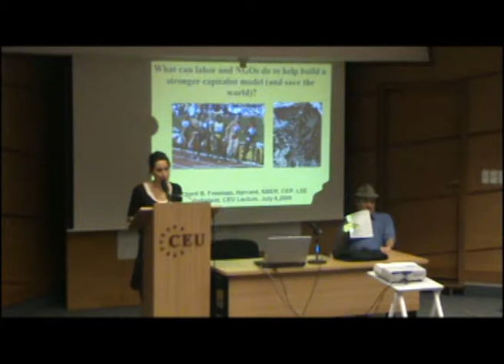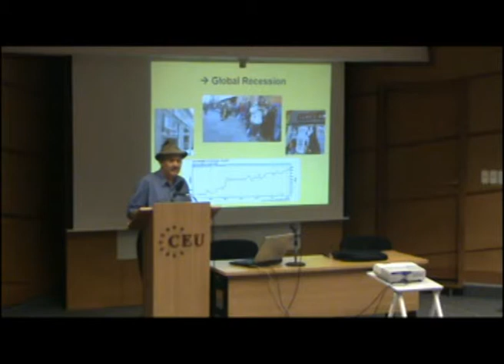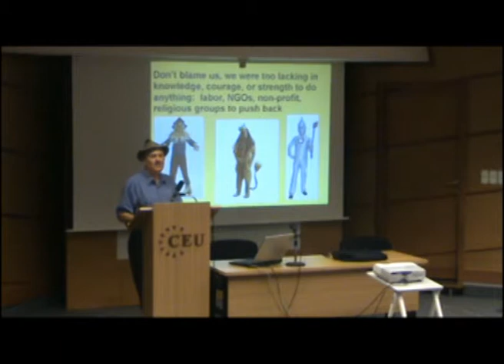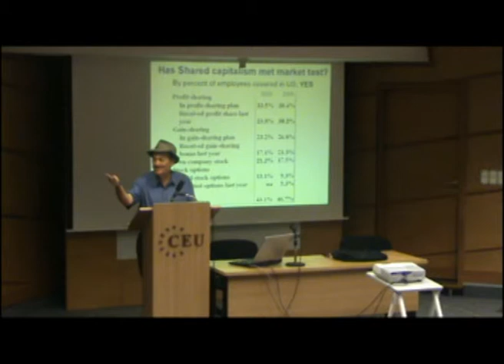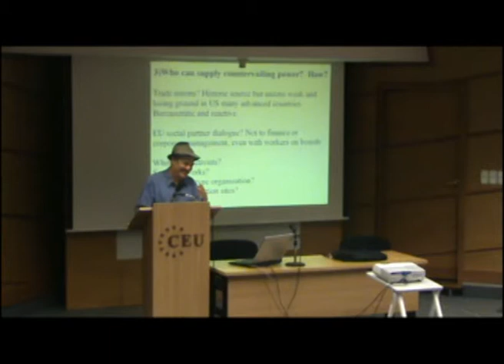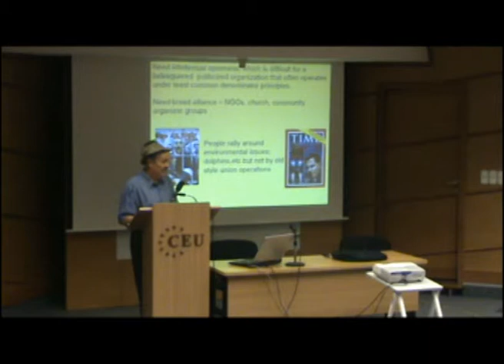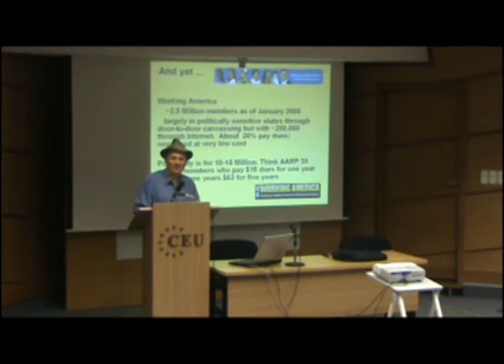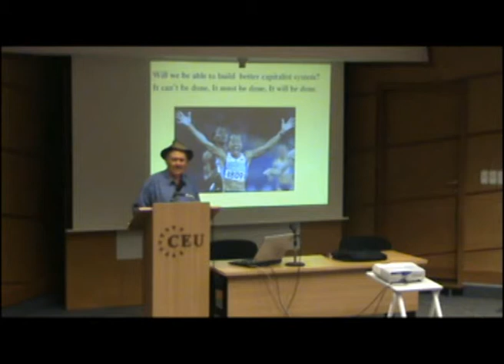The Role of Labor Institutions in the Global Economy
A public lecture by Richard B. Freeman, Professor of Economics, Harvard University, within the "Work and Inequality in a Global Economy" summer course